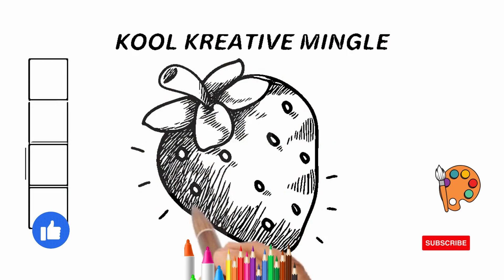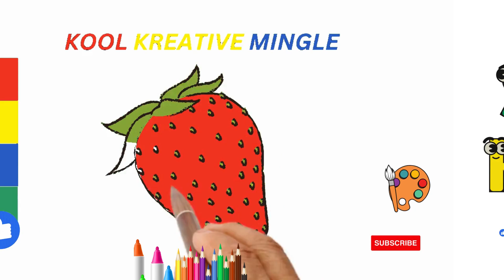How to Draw Strawberry Easy | Easy Strawberry Drawing | kool kreative mingle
How to Draw Strawberry Easy | Easy Strawberry Drawing

kool kreative mingle
kool kreative mingle  How To Draw A Cute Strawberry
kool kreative mingle  Easy Strawberry Drawing
How To Draw A Cute Strawberry
2024
drawing
how to draw strawberry fruit
how to draw strawberry easy
how to draw strawberry step by step
how to draw strawberry for kids
how to draw a strawberry for beginners
how to draw strawberry cartoon
how to draw strawberry in easy way
how to draw a strawberry with pencil
strawberry drawing color
strawberry fruit drawing
strawberry drawing for beginners
strawberry
strawberry drawing
eassy strawberry drawing
for kids
fruit
funny food
art lesson